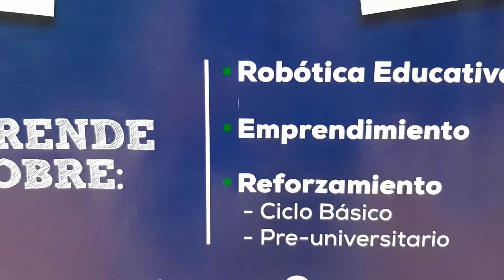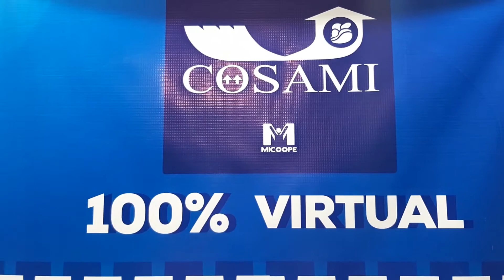Preparan cursos vacacionales 2021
La Cooperativa San Miguel RL para los meses de octubre y noviembre estara impulsando varios cursos de reforzamiento y de emprendimiento para asociados y jovenes estudiantes, se tenie como objetivo contribuir con la poblacion para mejor su calidad de vida